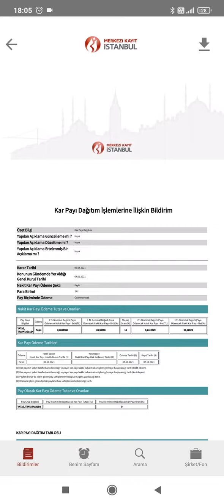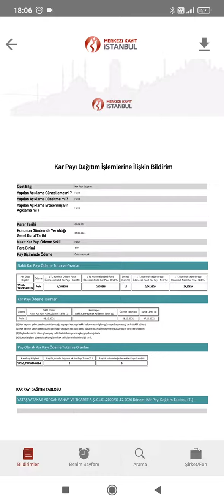Yataş A.Ş Nakit kâr payı dağıtımı